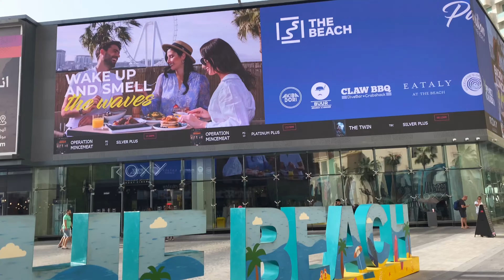Dubai marina beach vlog..14/05/2022, Episode4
Marina beach of Dubai
Vlog with YBK Meelan